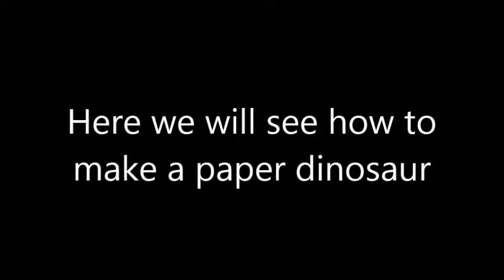Easy Steps to Make Paper Dinosaur